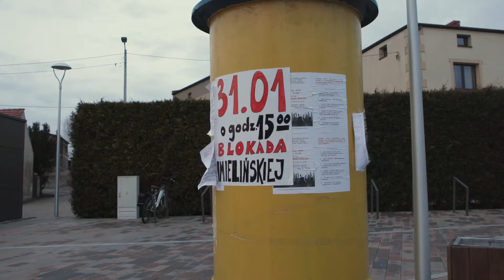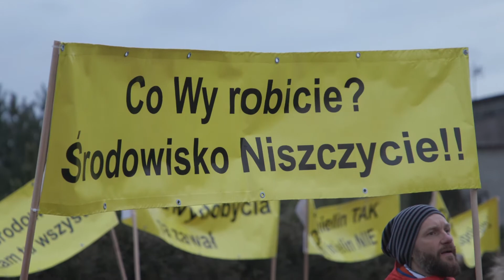Blokada Imielińskiej 31.01.2020 w Imielinie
Mieszkańcy Imielina wyszli na ulicę, by zamanifestować swój protest przeciwko eksploatacji węgla metodą "na zawał stropu" na głębokości 180m. Zobacz jak z blokady drogi zrobili wydarzenie jednoczące lokalną społeczność i mieszkańców okolicznych miast.